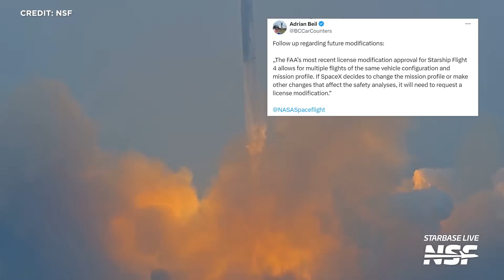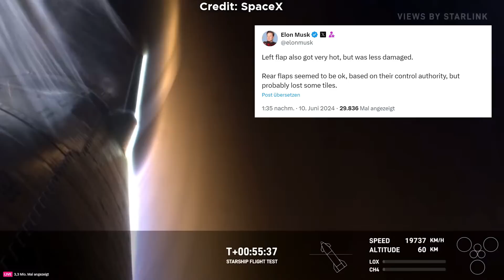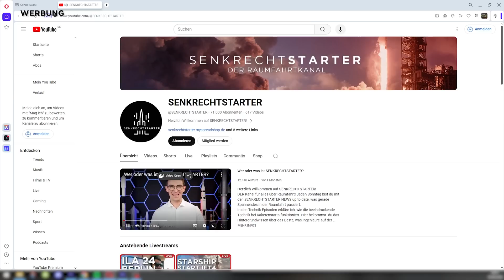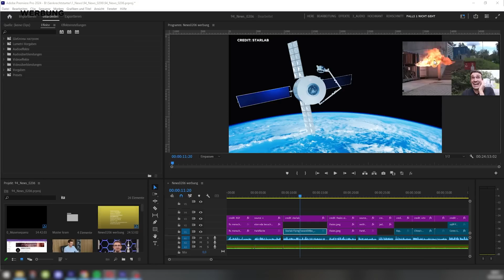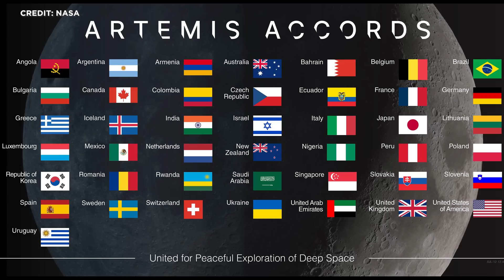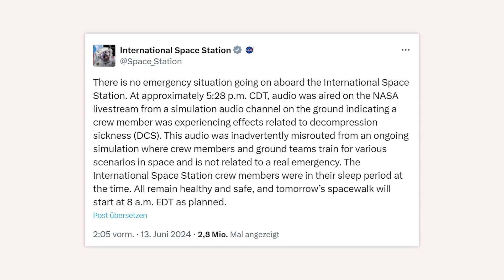News: Starship Hitzeschild ungenügend, keine neue FAA Starterlaubnis für SpaceX IFT5 erforderlich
Flexible Videoanzeige, fortschrittliche KI-Tools, Energiesparmodus – Opera stellt sicher, dass du effizient, kreativ und sorglos surfen kannst. Den kostenlosen Opera-Browser erreichst du über meinen WERBUNG

SpaceX ersetzt Hitzeschild von Ship 30 vor IFT5. Booster-Landung war laut Elon Musk zielgenau. Nächste Landung in der Starbase auf dem Startturm. Keine neue Starterlaubnis von der FAA für Starship-FLug 5. Stoke Space zündet vollständig gestuftes Triebwerk für Nova Rakete. China testet Langer Marsch 10 für Crew-Flüge zum Mond. New Glenn von BLue Origin vor Erststart. Nasa wählt unter anderem Blue Origin und SpaceX für quick and dirty Marsmission-Ansatz aus und eine vermeintliche dekompressionskrankheit auf der ISS sorgt für Schock in der Spacecommunity. Das und noch mehr schauen wir uns heute an. Herzlich Willkommen zu SENKRECHTSTARTER, dem Raumfahrt-Kanal im deutschen Sprachraum!